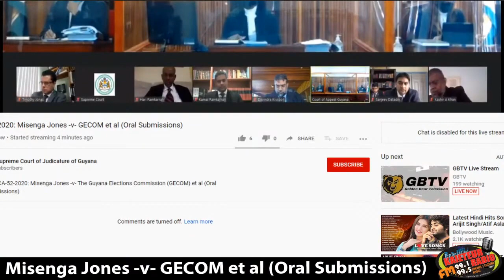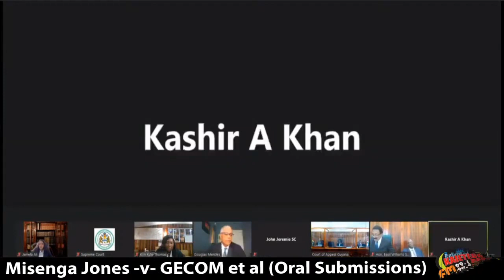Misenga Jones -v- GECOM et al (Oral Submissions) 25th July, 2020 | Kaieteur Radio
COA-CA-52-2020: Misenga Jones -v- GECOM et al (Oral Submissions)
Live Stream From: